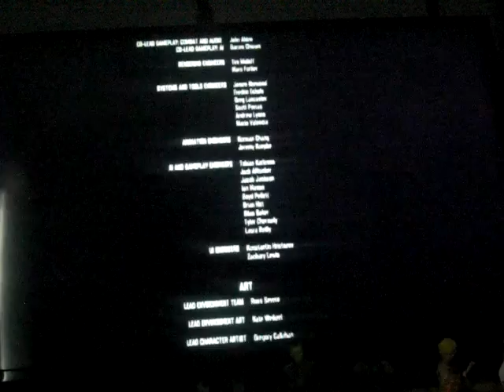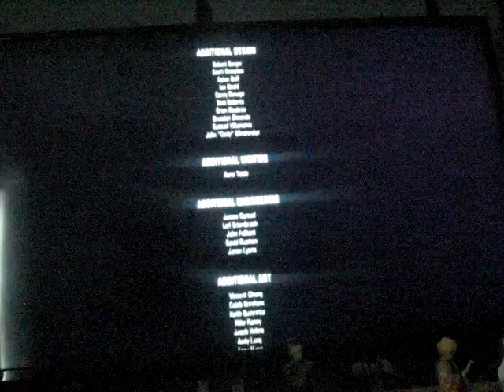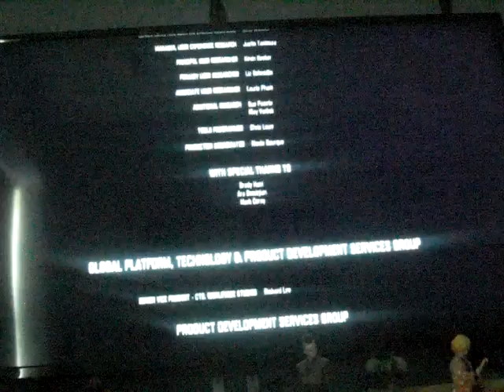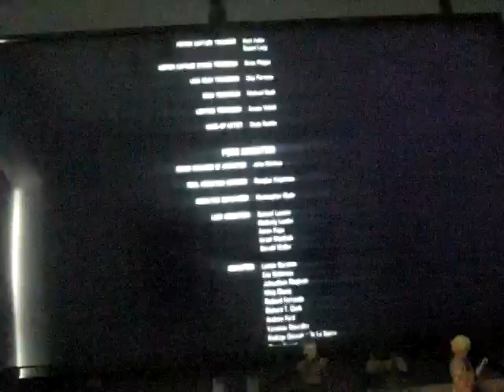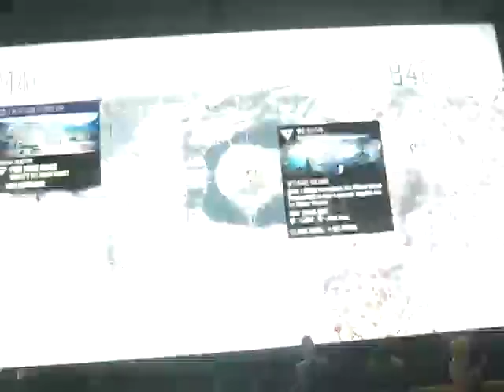Days Gone playthrough part 207: roll the credits